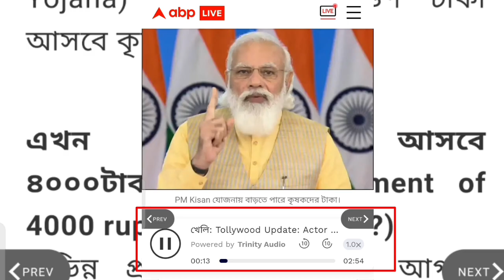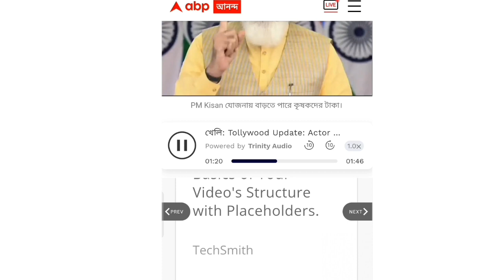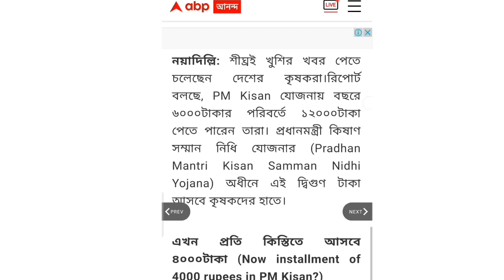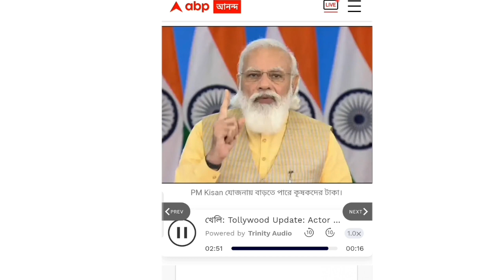PM KISAN 12th Installment Big Update | PM KISAN Next Installment Date|PM KISAN New Update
Pmkisan project money is going to increase, this time 4 times a year
You will get money
pmkisan installment increase
pmkisan installment increase